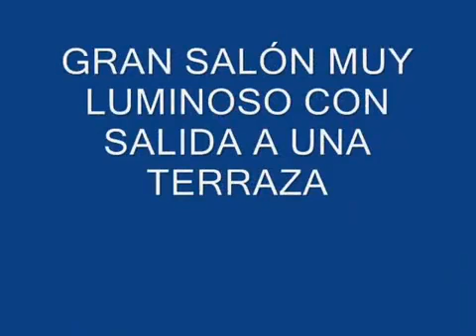PISO DE ENRIQUE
Tengo un piso de la leche jeje